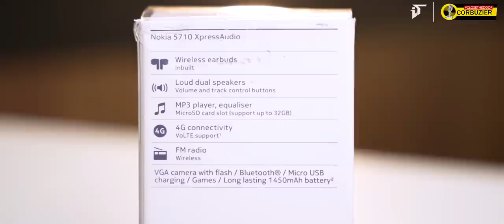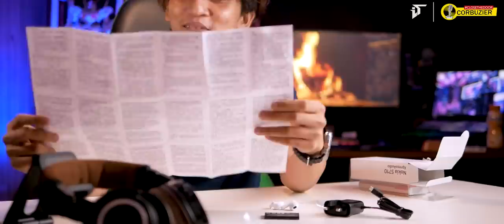Nokia 5710 XpressAudio Review 2022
Nostalgia yuk! Unboxing & Review Nokia 5710 XpressAudio 2022 Bahasa Indonesia

Jastip Gadget Anti Ribet #1 di Indonesia, Cepat , Aman & Transparant.